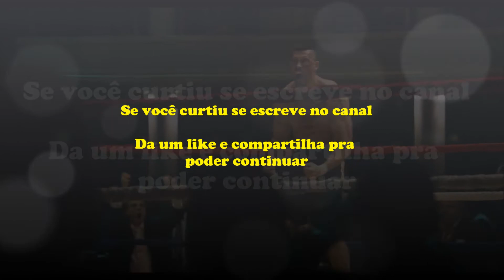Boyka O Imbatível